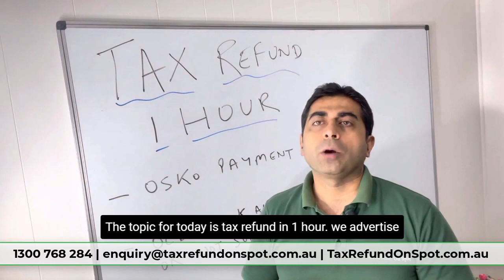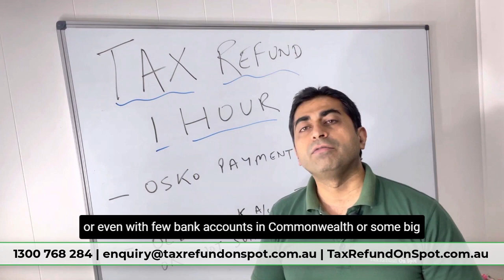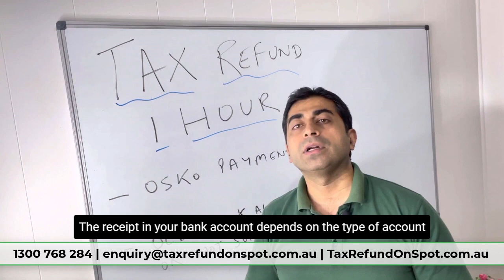My Tax Online Income Tax Return 2021: Submit/Lodge Income Tax Return Online atTax Refund on Spot